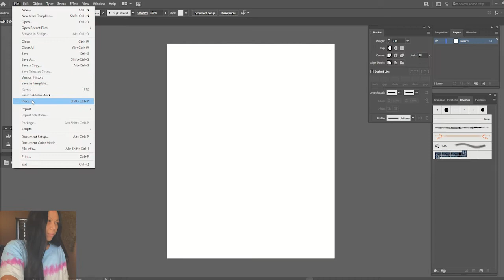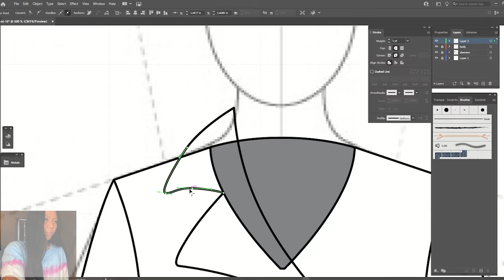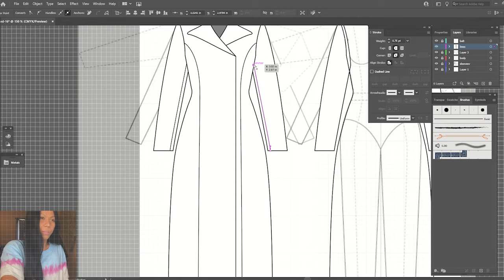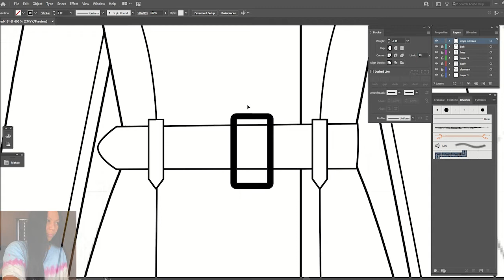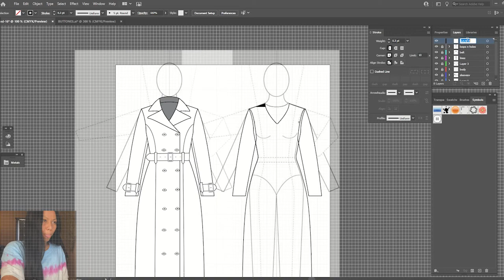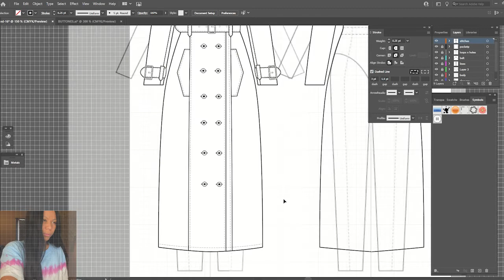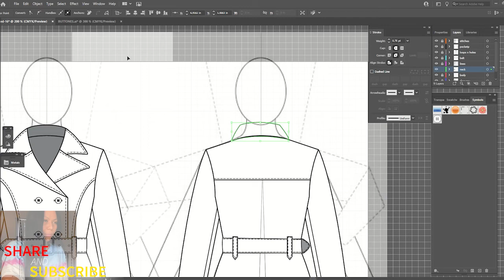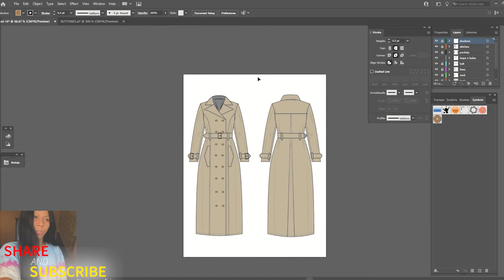Sketching a trench coat on Adobe Illustrator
I recently saw Billie Eilish Vogue cover and saw that she had a trench on and I was like I want to free style sketch  that!!
Therefore, this is me being extra, sketching a trench coat with an inverted box pleat back and buckle belt on adobe illustrator.